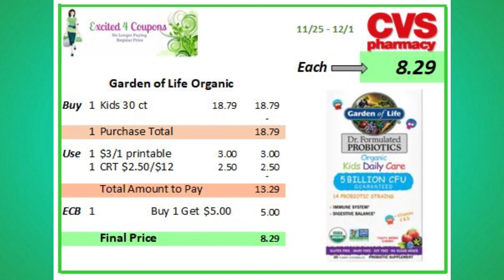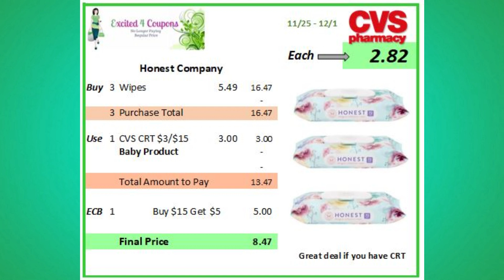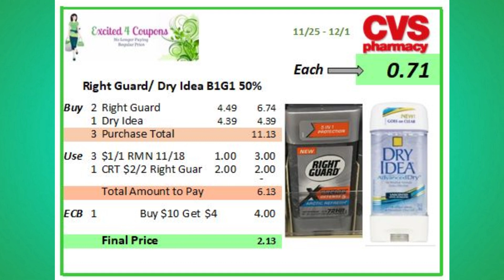CVS 11/25/18 Best Offers - Circular CVS 11/25/18 Mejores Ofertas